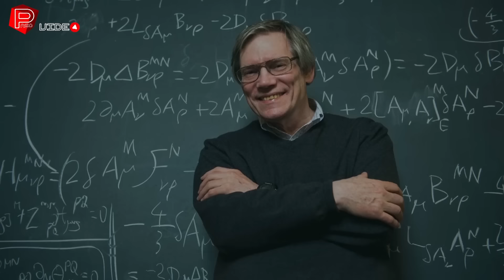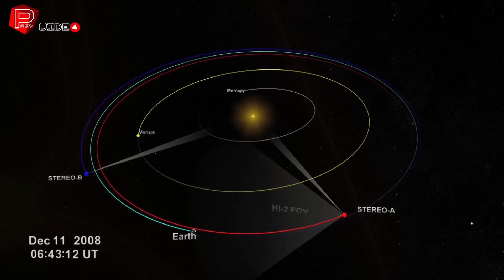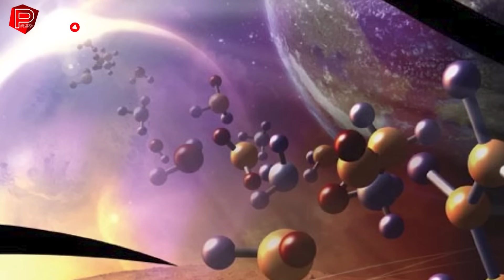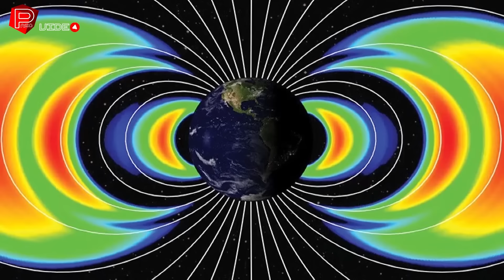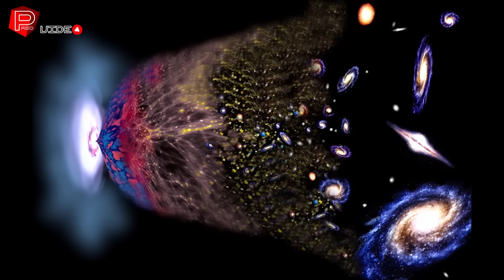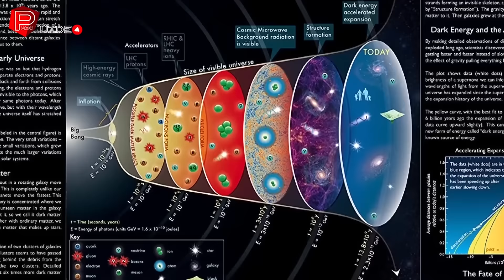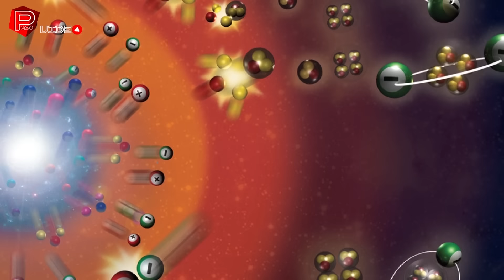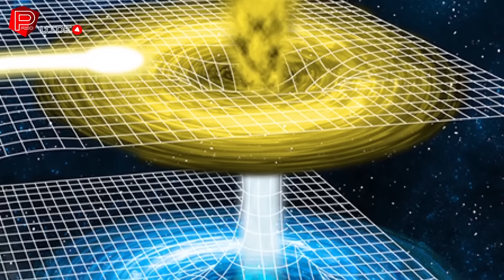Derin Uzayda Gizem Dolu Bir Yolculuk Evren Big Bang Van Allen Kuşağı - Türkçe Uzay Belgeseli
Paso video ekibi olarak yeni bir bölümle karşınızdayız. Her yeni bölümümüzde  derin uzayın karanlık vadilerini hep beraber keşfetmeye çalışıyoruz. Uzay o kadar geniş ve karanlık ki düşünün evrende milyarlarca yıldız olmasına rağmen ki bu yıldızların çoğu güneşimizden büyük hala uzayda ışığın giremediği karanlık vadiler var. Bu muhtemelen evrenin kendi içinde sakladığı bir sır olabilir mi, yada evrenin gizemi. Bu gizemli vadiler karanlık gezegenler nasıl keşfedilecek. İnsanoğlu sizce bunu başarabilecek mi. Düşünün derin uzaydaki bu gizemli alanların çoğuna bu gün ışık hızıyla gitsek binlerce yıl sürecek, uçakla gitsek belki milyonlarca yıl, peki insanoğlu nasıl ulaşacak bu karanlık vadilere. Acaba insanoğlunu yaşadığımız dünyamızı evrendeki bu karanlık vadilerde ne gibi tehlikeler bekliyor bunları şuan için bilmiyoruz. Ama evrende binlerce başı boş gezen astereoidler, gezegenler, yıldızlar ve kuyruklu yıldızlar var. Ve bunların çoğu mermiden daha hızlı hareket ediyor kimilerinin boyutu dünyamız kadar yada daha büyük, birgün birtanesinin yolunu değiştirip dünyamızın yörüngesine doğru hareket etmeyeceğini kim bilebilirki. Hepimiz biliyoruzki dünyamızın bir tek doğal uydusu var oda ay. güneş sistemimizdeki diğer gezegenlerinde kendi etraflarında dönen doğal uyduları var. Evrendeki bu düzen en ufak bir hata olmadan bu şekilde devam ediyor. Evren o kadar gizemli ve sistematik yaratılmışki uzayda en ufak bir hataya yer yok. Bu bölümde sizlere Derin Uzayda Gizem Dolu Bir Yolculuk yaptırıp  Evren Big Bang Van Allen Kuşağını inceleyeceğiz  Türkçe Uzay Belgeseli serimiz hız kesmeden devam edecek.